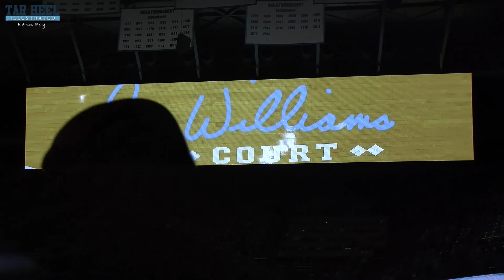THI TV: Cole Anthony Highlights vs. Notre Dame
THI was court side for Cole Anthony’s record-setting 34-point, 11-rebound debut in UNC’s 76-65 win over Notre Dame.